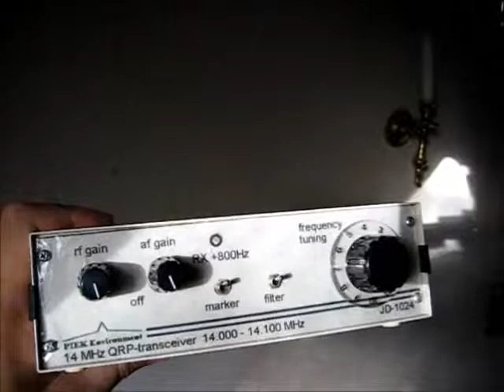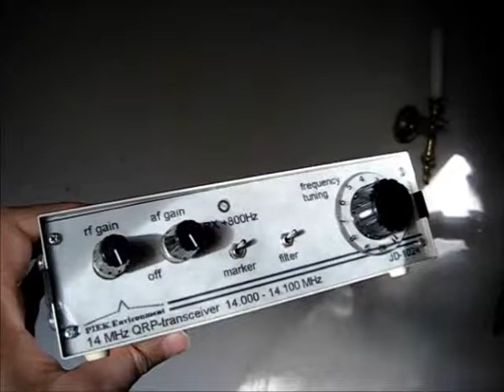Eigen productie: de JD-1024, een CW-zendontvanger voor 14 MHz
In de jaren 80 en 90 was ik ontwikkelaar van elektronicaproducten. Toen ik een eigen bedrijf begon ben ik korte tijd bezig geweest om een QRP-zendontvanger voor de amateurmarkt te ontwikkelen. Mede door veranderende regelgeving en doordat ik andere interessante bezigheden ontdekte is het apparaat nooit op de markt gekomen.

De JD-1024 is een CW-zendontvangertje van een watt of vier met een directe conversie-ontvanger met daarin een Poljakov-mixer. Zo´n mixer stuur je met een oscillator van de de halve zendfrequentie aan, waardoor de ontvanger een paar van de nadelen van een DC-ontvanger (bijv. microfonie) niet heeft.